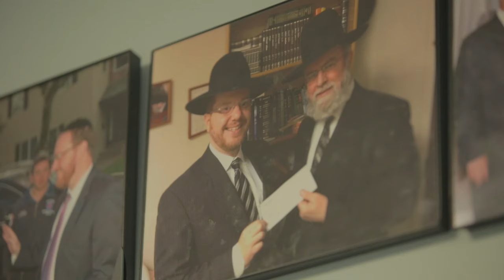Rabbi Yehiel and Shulamis Kalish - Distinguished Alumnus Award at HTC's 93rd Annual Banquet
First aired at Hebrew Theological College's 93rd Annual Banquet on Tuesday, December 30, 2015.